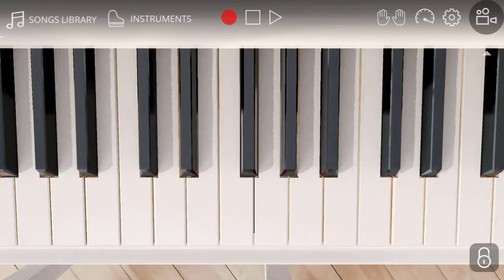D# sus4 chord